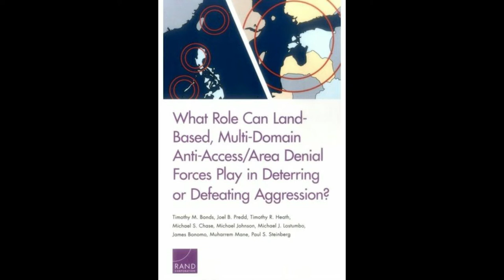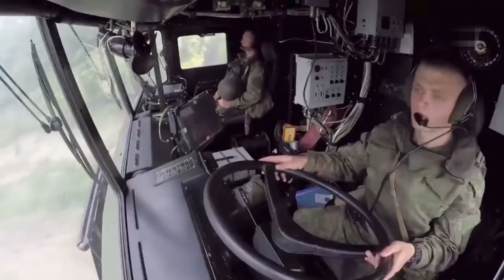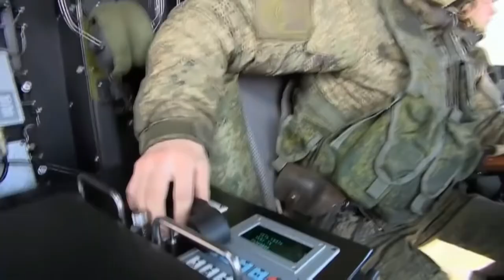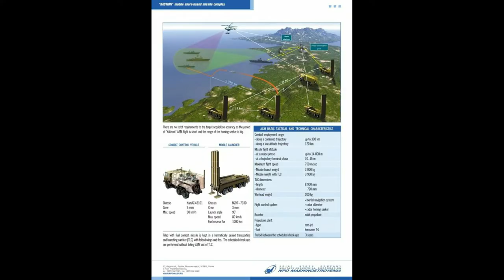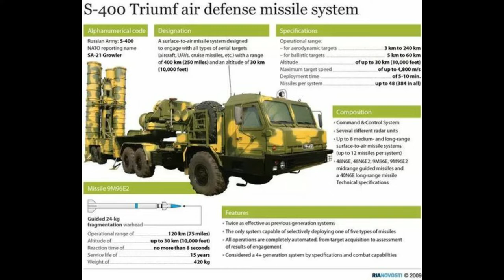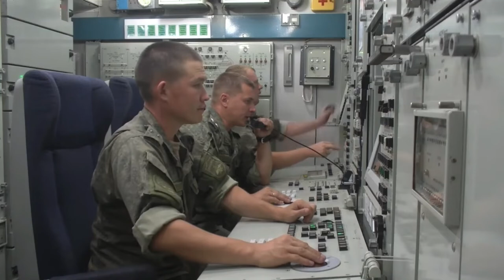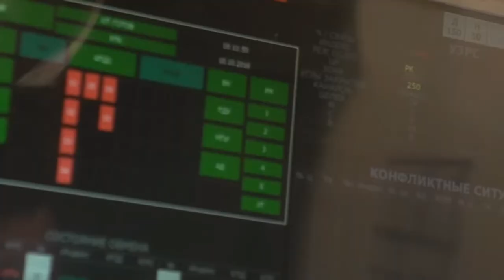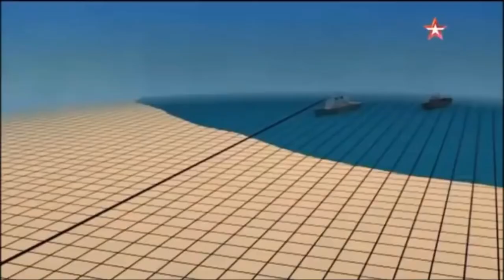How is The Russian A2AD Works